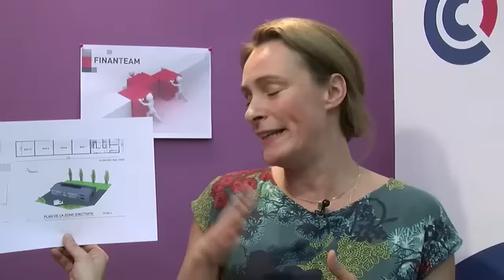Entreprendre avec les CCI : FINANTEAM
Soutenez ce 'pitch' et regardez les autres en cliquant Elle a lancé sa société de conseil et courtage, spécialisée dans le financement des professionnels, des entreprises, les financements publics et bancaires.
Son entreprise : SARL FINANTEAM